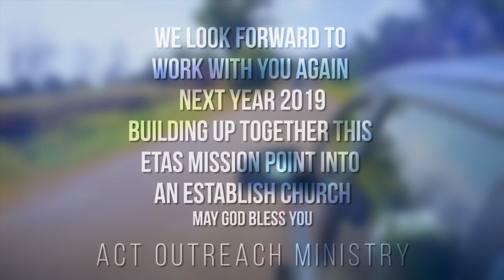Etas Mission Point Short Video